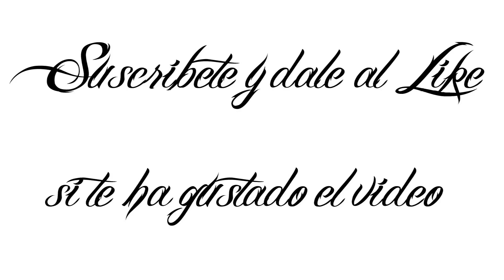¡Estoy vivo! - Streaming el Sábado 13 de Diciembre en Twitch